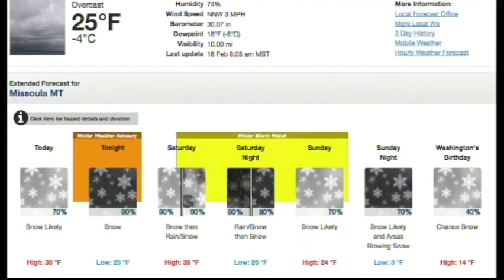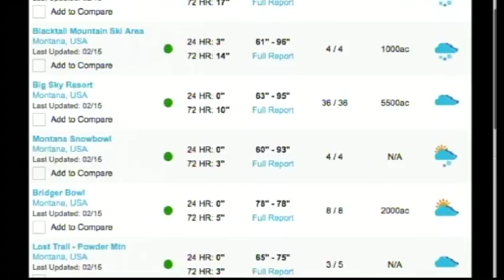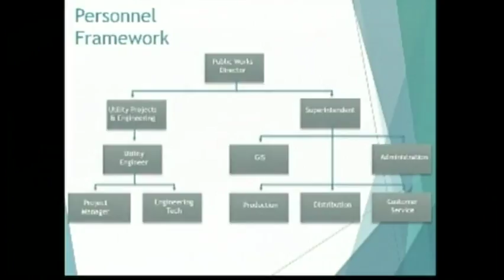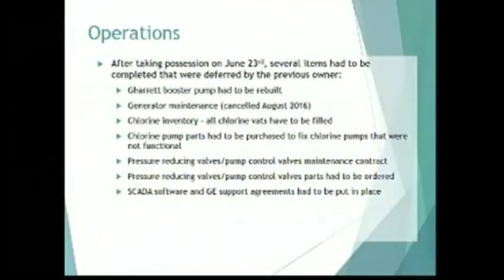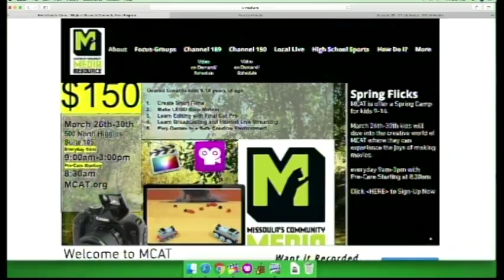Wake Up Missoula 02-16-2018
The Last Best Morning Show! We have a Show for you! Big Sky's Documentary Film Festival starts tonight and goes for the week. MCAT has lots of programs both live and pre-produced this weekend along with our Saturday drop-ins. Scott talks all about City Council and Domestic Violence with a Crime Victims Advocates giving an update here in Missoula and rural communities. lets have a good weekend and stay warm.